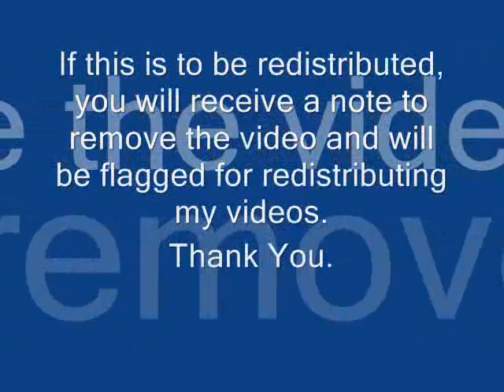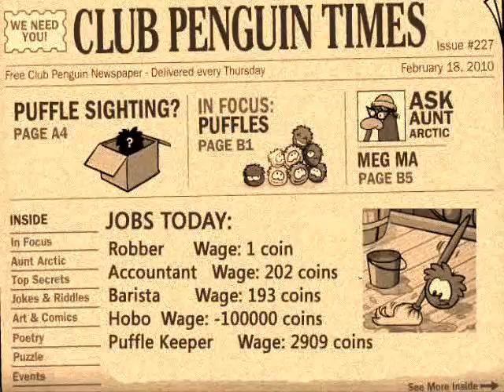The Story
Just playing around with MV. Anywho, enjoy!